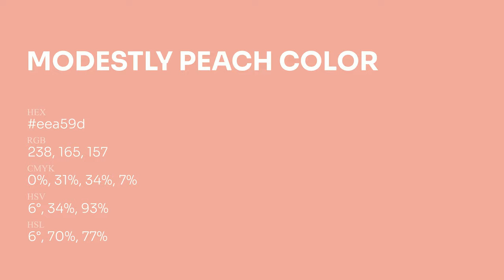Modestly Peach color eea59d hex Cool Orange color eea59d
What color is Modestly Peach ? eea59d hex, Cool Orange color eea59d

Hex eea59d Color Code is also known as Modestly Peach color

Hex eea59d Color code in RGB color code model is created after adding 93.33% red color, 64.71% green color and 61.57% blue color.
Hex eea59d Color code in CMYK color (process color) code model is generated after subtraction of 0% cyan, 31% magenta, 34% yellow, 07% black.